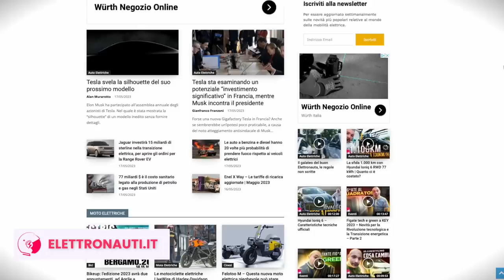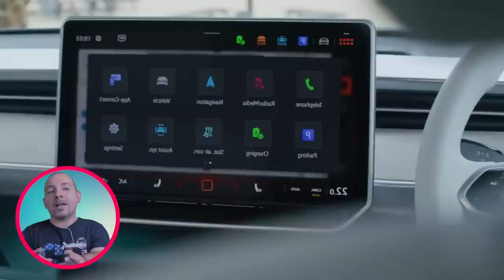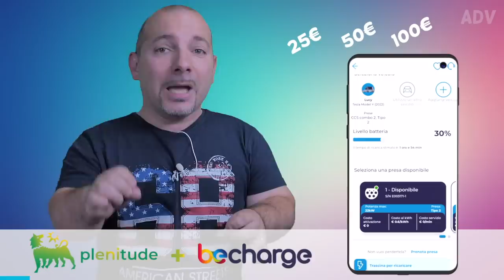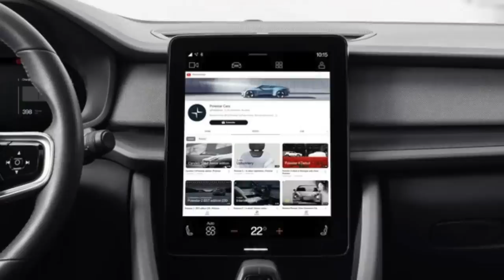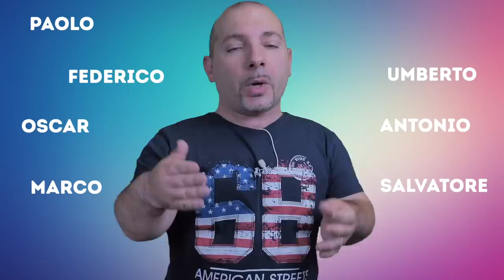BYD Yuan Pro FINALMENTE BYD cala L'ASSO! 12.000€ e 400km Mini SUV ELETTRICO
Byd Yuan Pro arriva in cina al prezzo di circa 12.000€, promette ben 400km e dichiara guerra aperta a tutti! BYD non è mai stata così agguerrita!

Se non hai un abbonamento per ricaricare alle colonnine, mi piacerebbe considerassi BECHARGE, è quello che uso io. C'è un codice amico da inserire usalo e avrai 5€ in regalo. Il codice è 8AZK3XL e l'app la trovi qui

Se vuoi acquistare una tesla fallo con il mio link referral, per ottenere uno sconto o usa il codice MATTEO27396

Markers:
0:00 Nuova Smart #3
2:27 Nuovo SUV Yuan Pro
3:40 Restyling Volkswagen iD.Buzz
5:32 Wuling noleggia batterie
6:35 Skoda Enyaq Respect Line
8:30 Polestar al MIMO
9:03 Polestar lancia nuovi Aggiornamenti
9:33 Richiamo Tesla Model Y
10:10 Model S ri-conquista il Nurburgring
10:30 Preordini per Roadster
11:03 Opel Corsa-e Rally
11:24 Bici elettrica Porsche
11:49 Nuovo SUV Toyota
12:07 Mustang Mach-e in fiamme